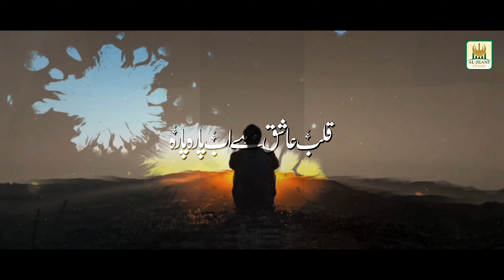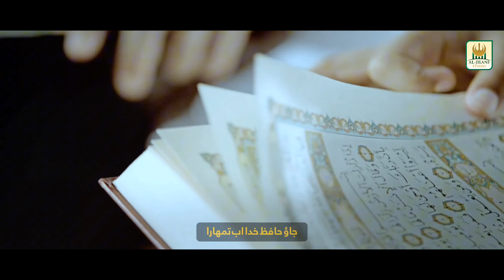Alvadah Mah-e-Ramzan - Heart Touching Ramadan Nasheed - Lyrical -Amber Sisters - AlJilani Production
This is an official sister YouTube Channel of Al Jilani Studio.